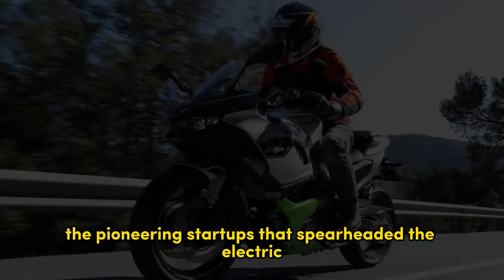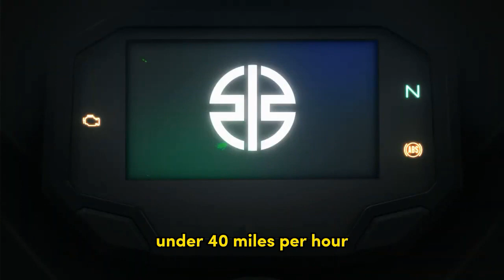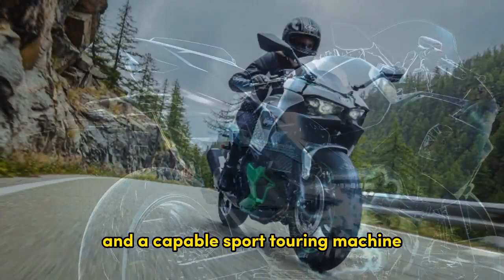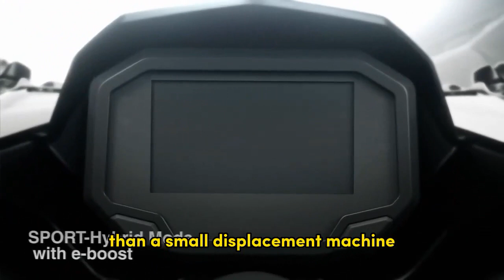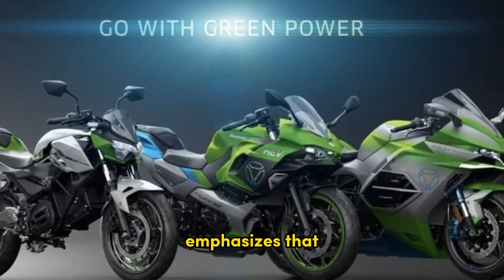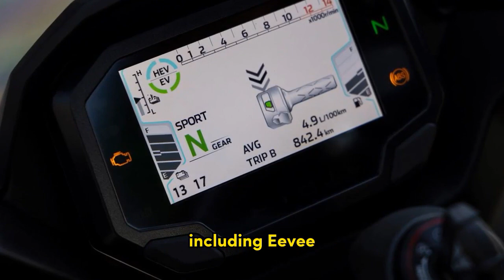2024 Kawasaki Ninja 7 Hybrid Motorcycle First Ride Review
2024 Kawasaki Ninja 7 Hybrid Motorcycle First Ride Review

1. We use trusted media sources in loading news and narrative content that we provide, in order to maintain accuracy and facts. We also include sources as references. please visit the sites we provide for more in-depth information related to the information or discussion we raise.

2. The material we use in making this video, is free and non-copyrighted content, or Creative Commons content, with fair use of content. If there is a problem or material that we use in the video in this channel, or there is a discussion about future business.